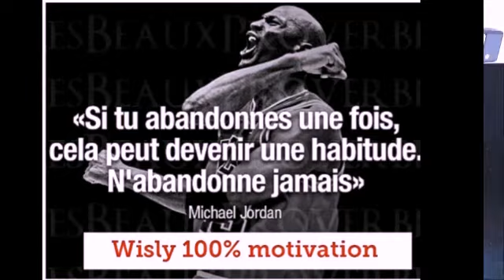# Wisly Motivation n abandonne Jamais "